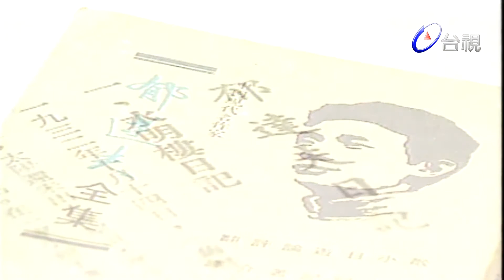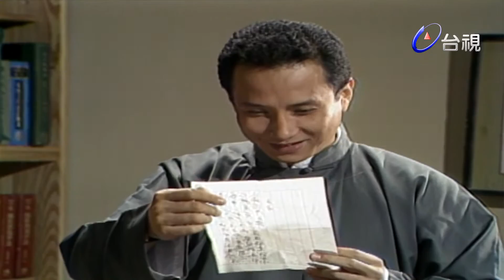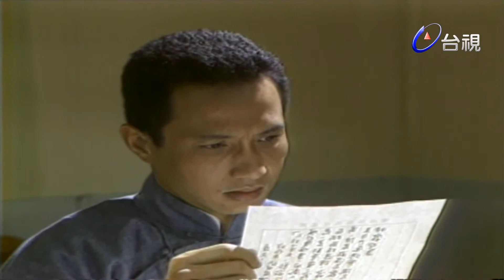郁達夫的愛與恨 第2集